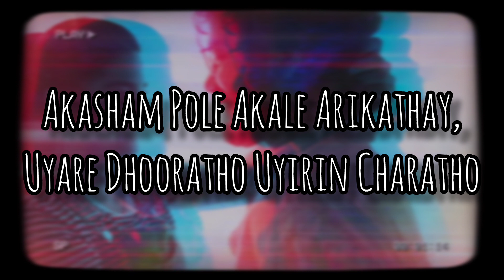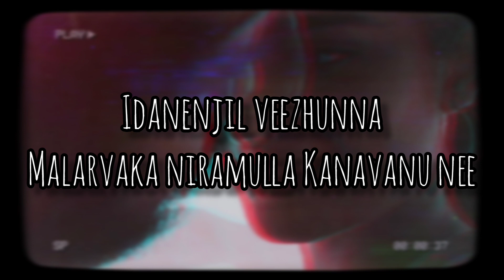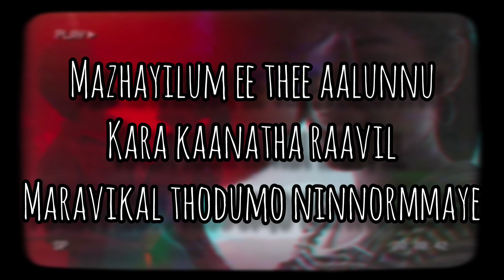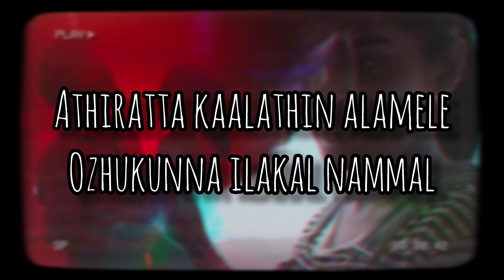Aakasham Pole Karaoke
Lyrics-
Aakasham pole
Akale arikathaayi
Uyare dhooratho
Uyirin chaaratho
Anuraga theeyeriyumbol naam
Punarathe ariyunna
Mazhayulla raavinte kothiyaanu nee

Thoomanjaayi ninnu
Veyilayi njan vannu
Oru swasa kaattil Poliyamennorthu
Akalaano kalaraano Kazhiyathe naam
Idanenjil veezhunna
Malarvaka niramulla Kanavanu nee

Virahaagniyil
Erinjaalunna raavil
Thiranura neyyunna theerangalil
Pularkaalam porum vazhiyorangalil
Orkkuvanaayi eeyoral maathram
Paathiyaathmaavil veenjumaayi vannu
Mazhayilum ee thee aalunnu
Kara kaanatha raavil
Maravikal thodumo ninnormmaye

Aakasham pole
Akale arikathaayi
Uyare dhooratho
Uyirin chaaratho
Anuraaga theeyeriyumbol naam
Athiratta kaalathin alamele
Ozhukunna ilakal nammal

Malayalam lyrics -

ആകാശം പോലെ അകലേ അരികത്തായ്,
ഉയരേ ദൂരത്തോ ഉയിരിൻ ചാരത്തോ,
അനുരാഗ തീ എരിയുമ്പോൾ നാം,
പുണരാതെ അറിയുന്ന മഴയുള്ള,
രാവിന്റെ കൊതിയാണു നീ …

തൂ മഞ്ഞായ് നിന്നു , വെയിലായ് ഞാൻ വന്നു,
ഒരു ശ്വാസ കാറ്റിൽ , പൊലിയാമെന്നോർത്തു,
അകലാനോ കലരാനോ കഴിയാതെ നാം,
ഇട നെഞ്ചിൽ വീഴുന്ന മലർവാക നിറവുള്ള കനവാണു നീ,

വിരഹാഗ്നിയിൽ എരിഞ്ഞാളുന്ന രാവിൽ,
തിരനുര നെയ്യുന്ന തീരങ്ങളിൽ,
പുലർക്കാലം പോരും വഴിയോരങ്ങളിൽ,
ഓർക്കുവാനായ് നീയൊരാൾ മാത്രം,
പാതി ആത്മാവിൽ വീഞ്ഞുമായി വന്നു,

മഴയിലും ഈ തീ ആളുന്നു.
കര കാണാത്ത രാവിൽ,
മറവികൾ തൊടുമോ നിൻ ഓർമ്മയിൽ..

അതിരറ്റ കാലത്തിൻ അലമേലെ,
ഒഴുകുന്ന ഇലകൾ നമ്മൾ….

aakasham unplugged karaoke,
akasham pole bheeshma karaoke,
aakasham karaoke,
akasham pole karaoke with lyrics,
malayalam unplugged karaoke,
aakasham pole,
aakasham pole cover,a
akasham pole akale arikathayi,
akasham pole,
aakasham pole lyric video,
akasham pole karaoke with lyrics bheeshma,aakasham unplugged karaoke with lyrics,
aakasham pole video song,
unplugged karaoke
,aakasham bheeshma parvam,
bheeshma parvam songs karaoke,
aakasham lyrics,
bheeshma parvam movie songs